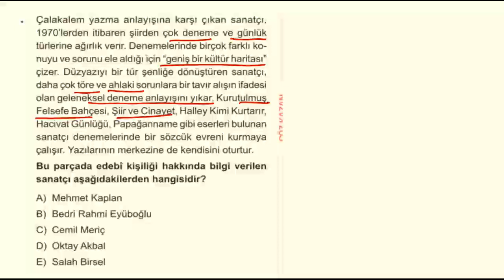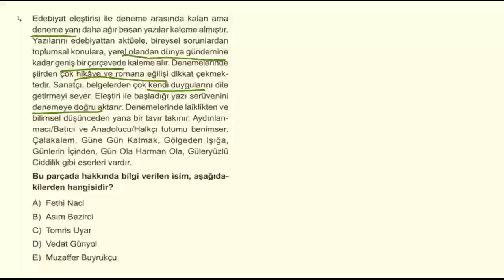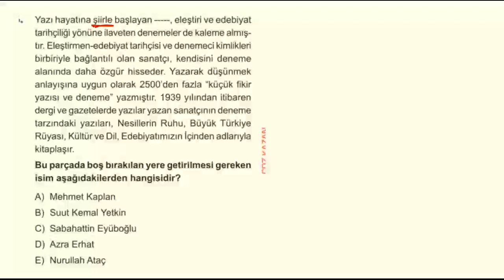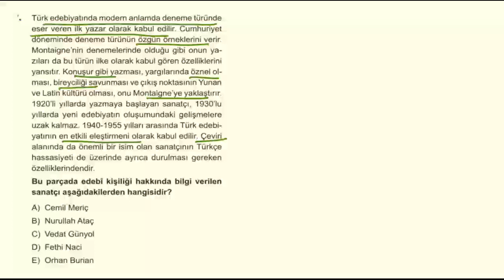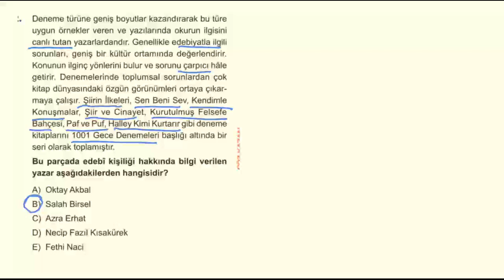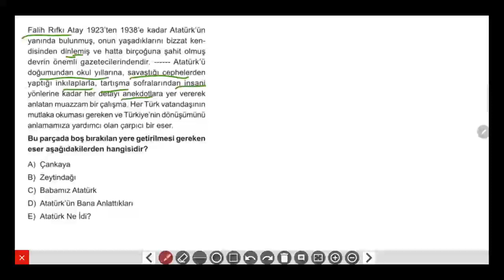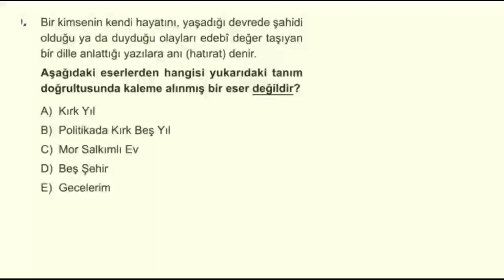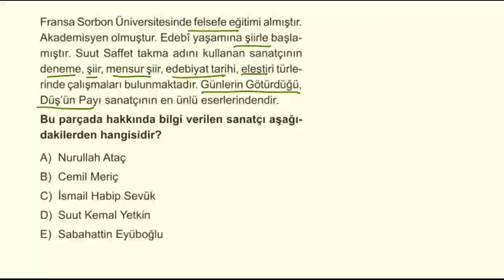Sanatçı Eser Soru Bankası - Cumhuriyet Dönemi T.E - Öğretici Metinler Test 1 ve 2